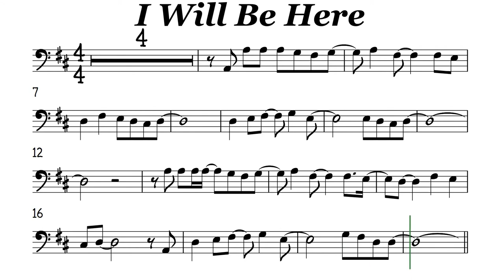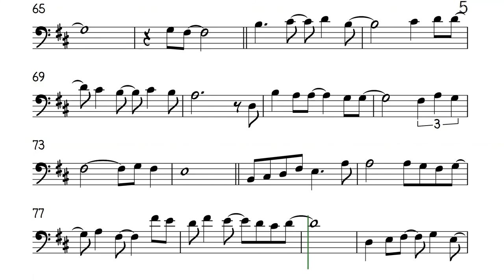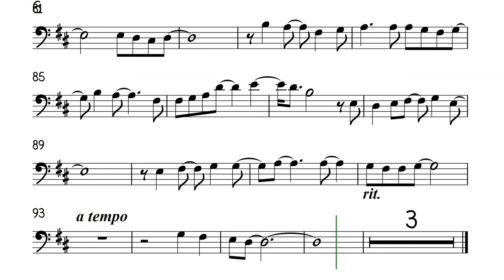I Will Be Here Cello or Trombone Sheet Music Backing Track Play Along Partitura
Stephen Curtis Chapman